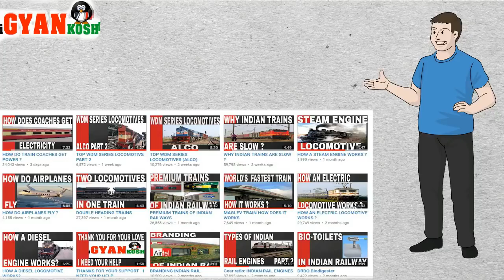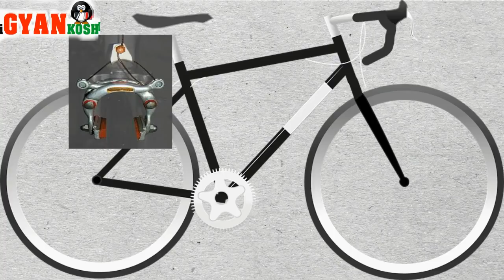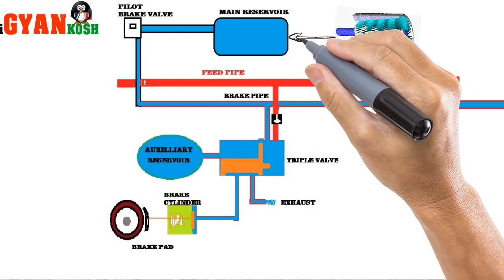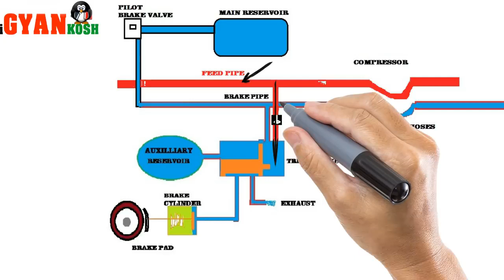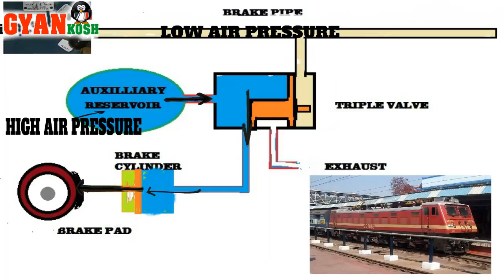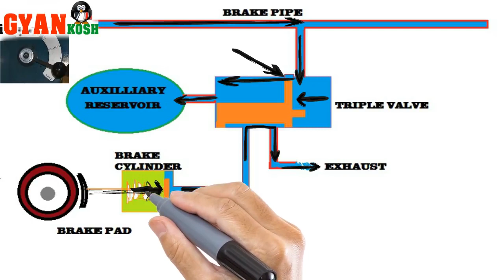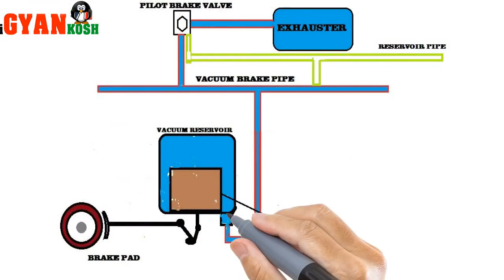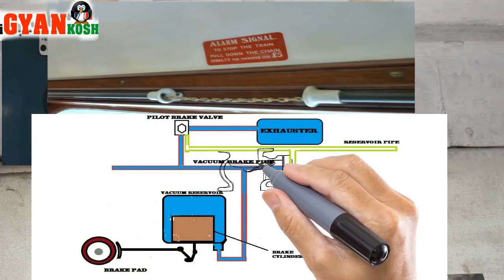How Trains brake works